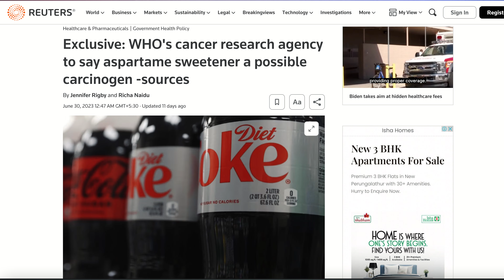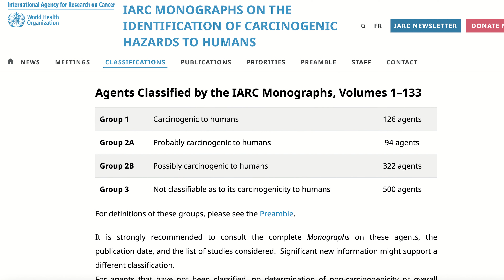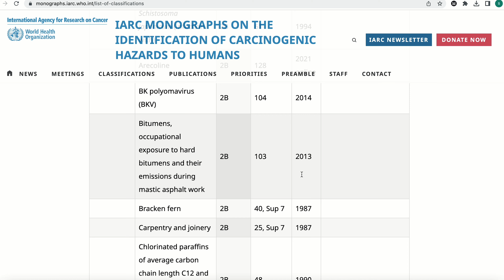The truth about Aspartame being "Possibly carcinogenic"